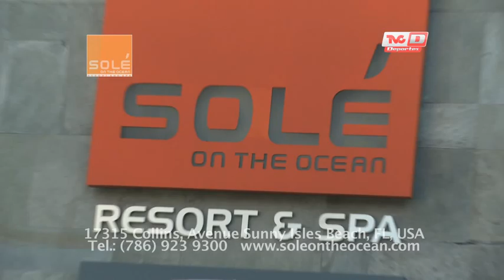Hotel Solé on the Ocean en Miami, Florida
Una de las mejores opciones de hospedaje en la ciudad de Miami, Florida